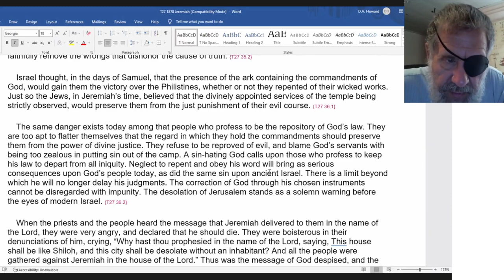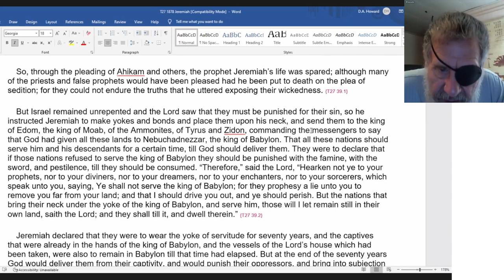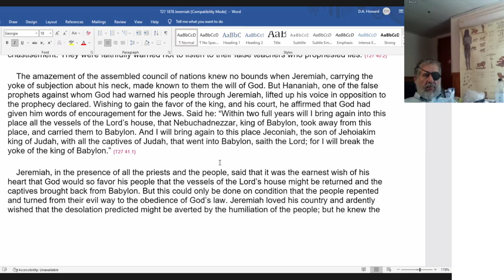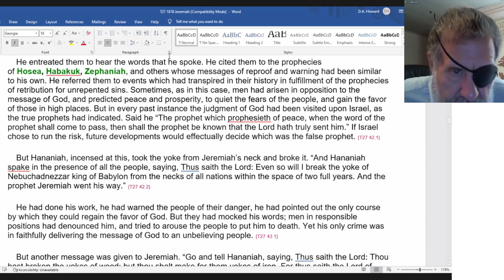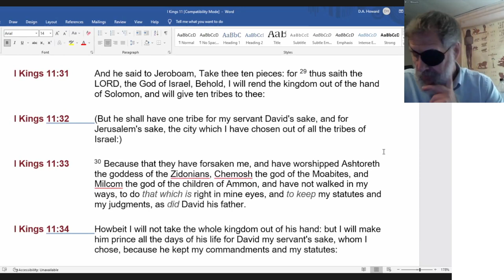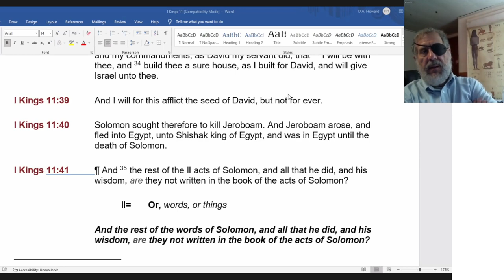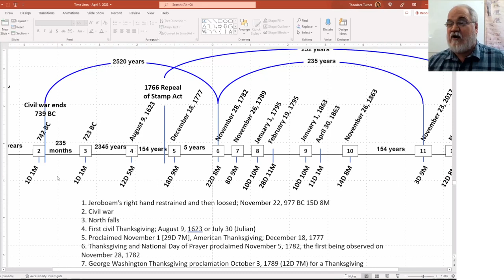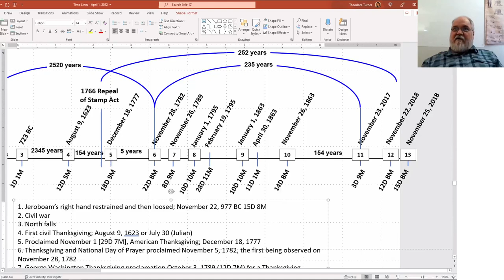2022 04 23 Jeremiah - Dwight Howard